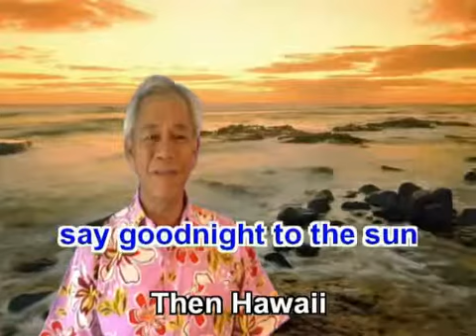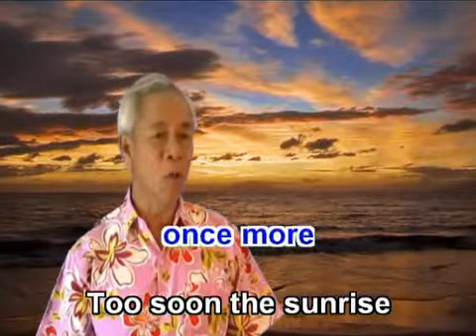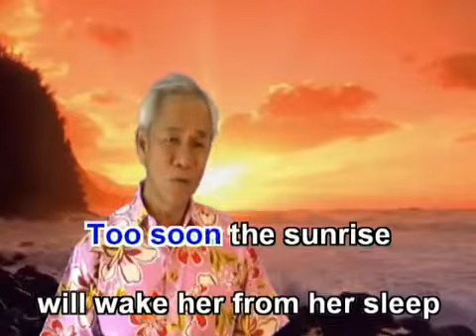Hawaiian Sunset_Karaoke_Elvis Presley_Covered by smanusak.avi - YouTube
ดาวน์โหลดไปตัดเสียงร้องได้